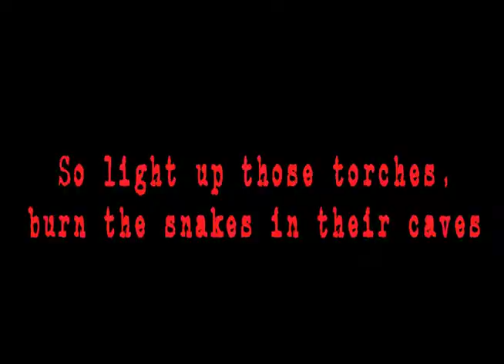Best New Music Video 2014 - The Revolution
One of the best new music videos of 2014, featuring the song The Revolution by Sinister Shakespeare. Many songs and many bands have discussed matters of revolution, but this is not The Beatles or the Glee version, but a proclamation of revolution for our generation.

Rumblings began with the Occupy Movement, The Arab Spring and
The Tea Party and its closely related Libertarian Movement.

Wealth and income inequality in both The United States and the world combined with rampant corruption in the halls of government is leading to a groundswell of criticism, protest, and revolt.